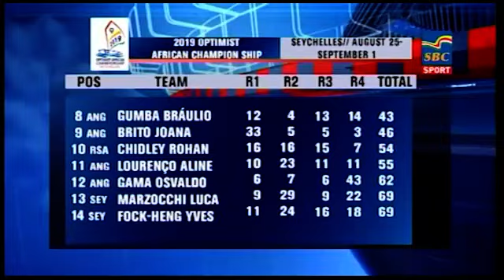Sports News 28-08-2019